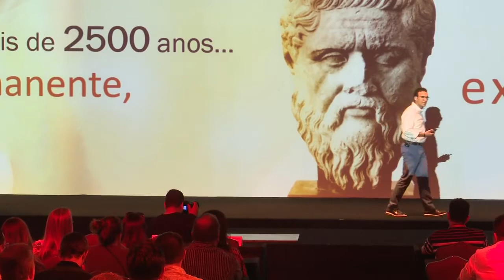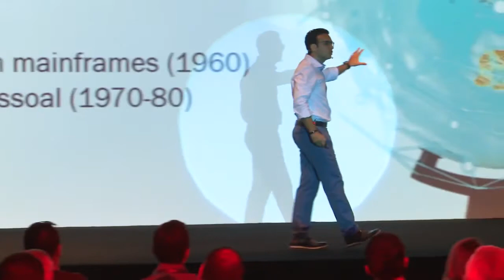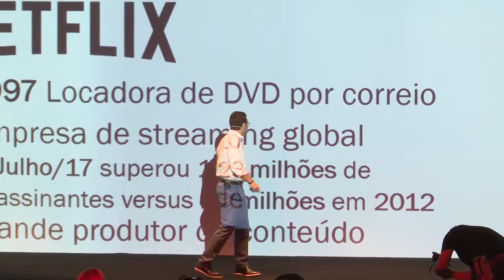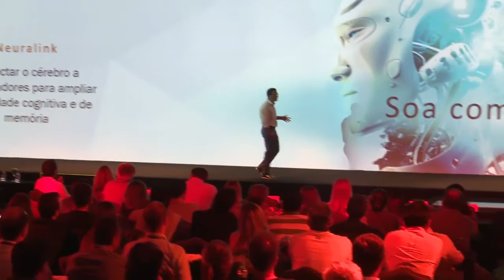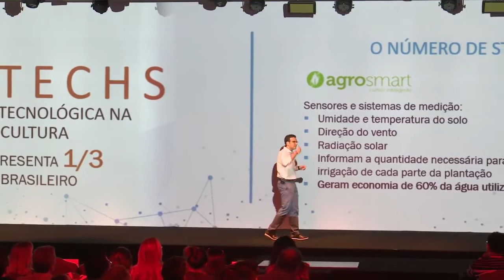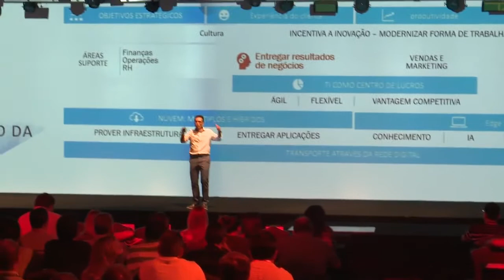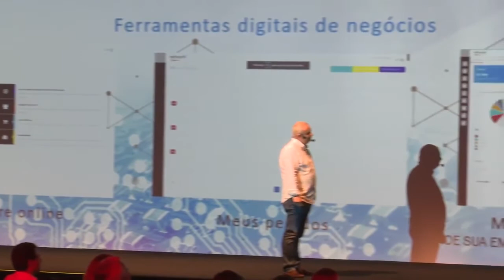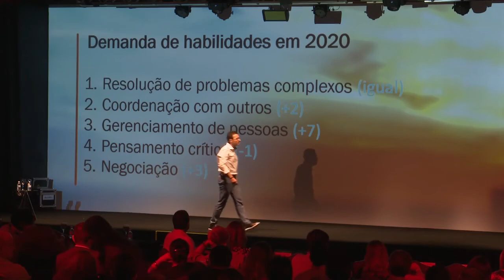Abertura do evento Premium Partner Meeting 2017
Rafael Paloni abre o evento do Premium Partner Meeting, realizado Out/17.